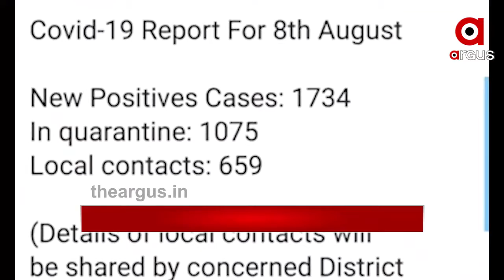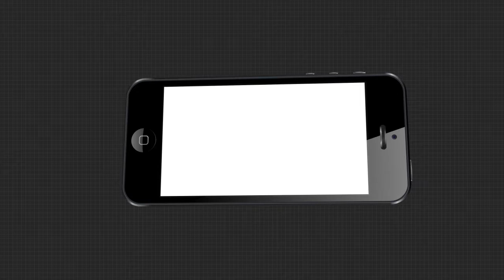10,08,2020 7AM HEADLINES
10,08,2020 7AM HEADLINESWatch all the current, latest and breaking news only on "TheArgus.in" LIVE TV. The one-stop destination for LIVE news on politics, entertainment, sports, gadgets, and business.